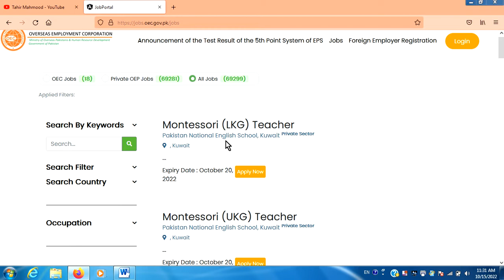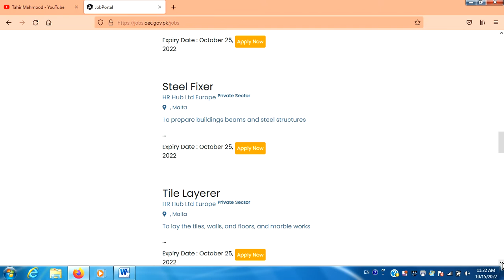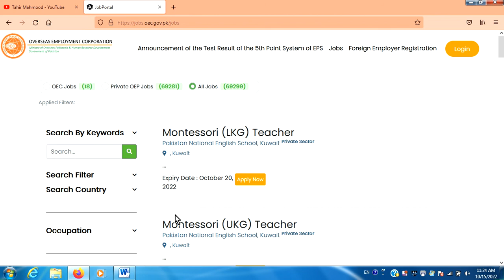Teacher Jobs in Kwait | Overseas Employment corporation of Pakistan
Montessori (LKG) Teacher
Montessori (UKG) Teacher
Primary Teacher
Secondary Teacher
English Teacher
Mathematics Teacher
Physics Teacher
Chemistry Teacher
Biology Teacher